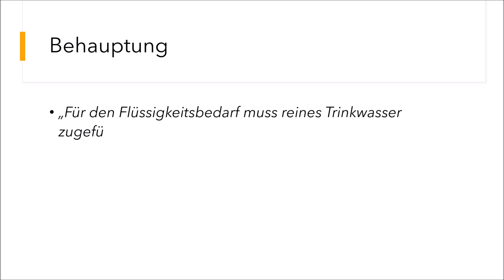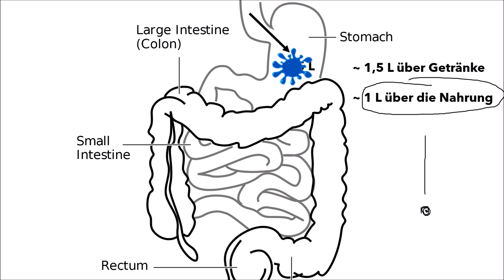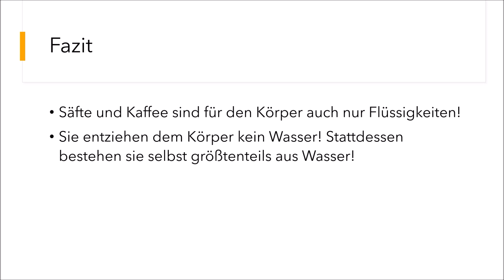Entzieht Cola (oder Saft) dem Körper Wasser? | Mythekalisch